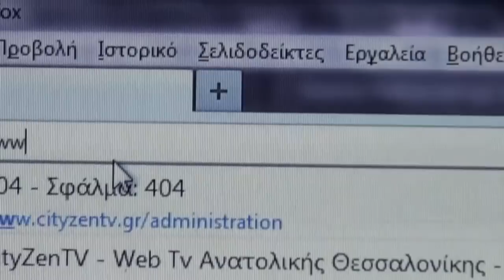CityZen TV trailer